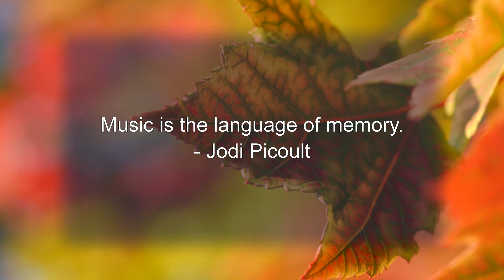Happy Relaxing Music for Stress Relief •34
Enjoy this happy relaxing music for stress relief with amazing nature scenery. Calm and peaceful music ideal used for reduces stress level, relaxation and meditation, working, yoga, SPA and more.

Some health benefits of listening to relaxing music
• Soothing babies and young children
• Better concentration at work
• Reduces muscle aches
• Morning inspiration
• Intimacy and tantra

Music is the language of memory. - Jodi Picoult

Relax and Enjoy Life
Life-Health-Relax